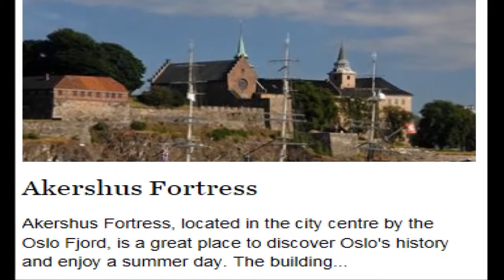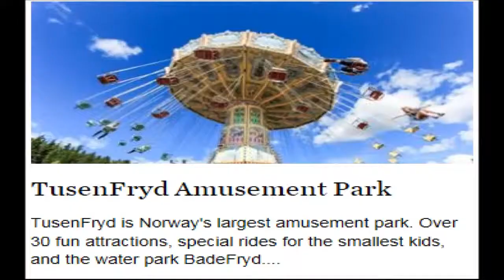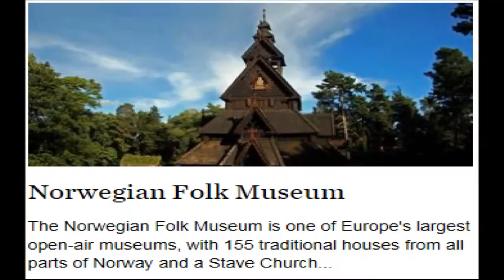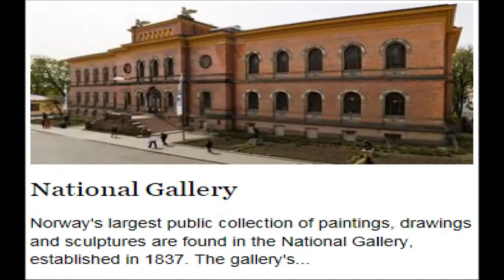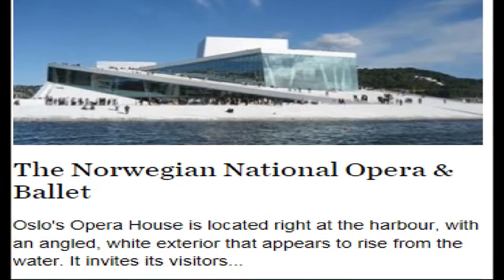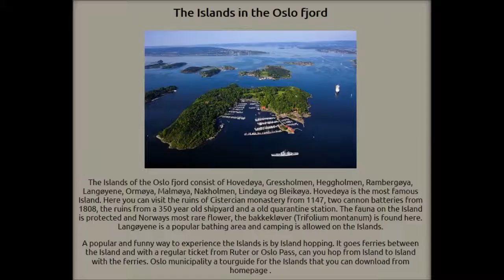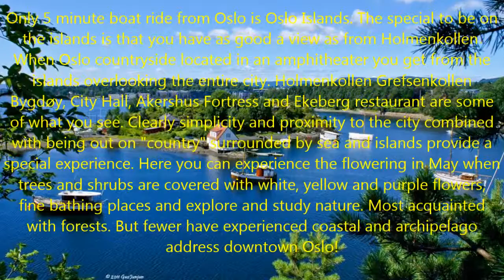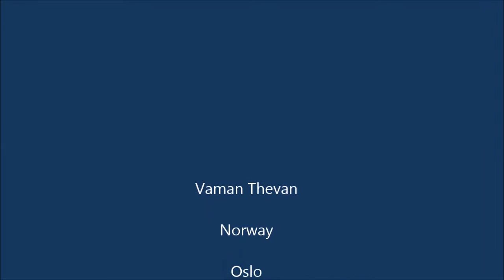Norway Oslo's attractions Norway Oslo største attraksjoner